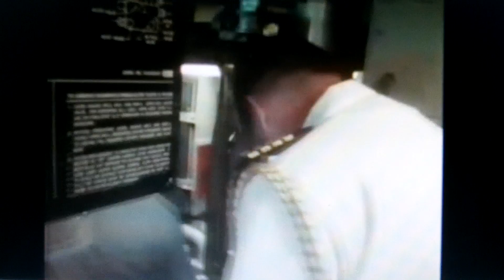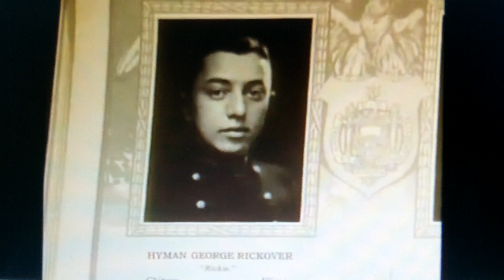Hyman G. Rickover, 'father' of the US nuclear navy (1984 interview).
Hyman G. Rickover is regarded as the "father" of the US Nuclear Navy... Born in Poland in 1900, he emigrated (with his family) to the United States in 1906... He joined the US Navy in 1918, and by 1973 he was promoted to the rank of Admiral.

Hyman G. Rickover was the man who got nuclear reactors into US submarines, ships, and aircraft carriers. Many of the reactors were of his own design.